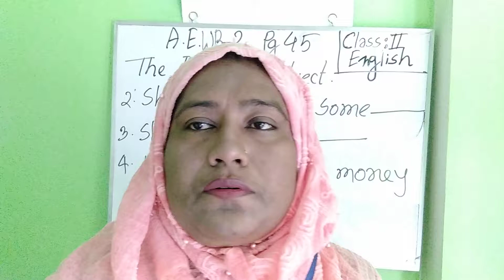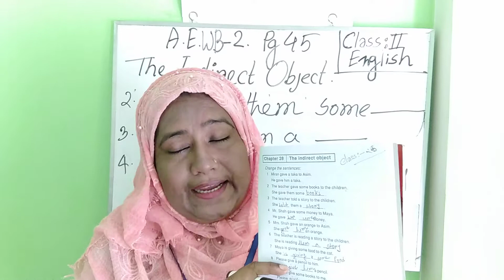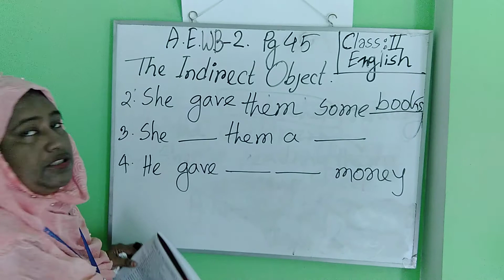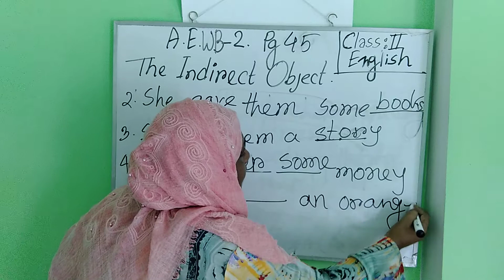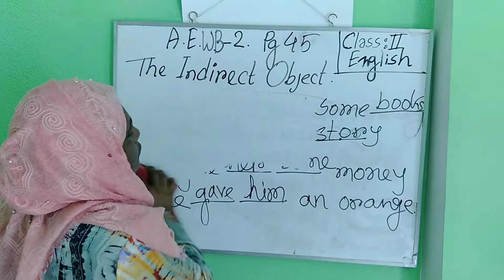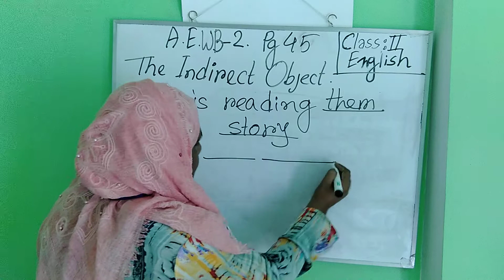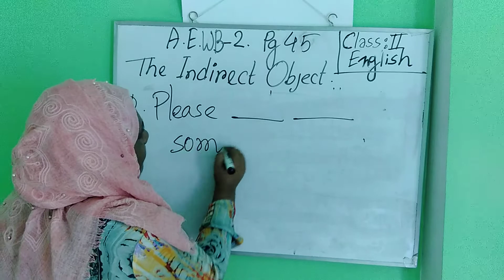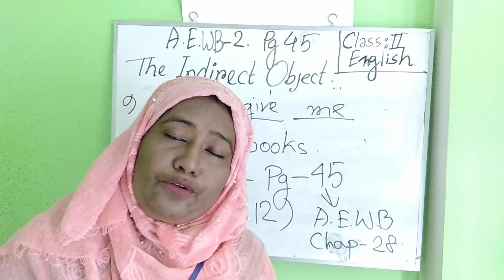2 English Final Part-25